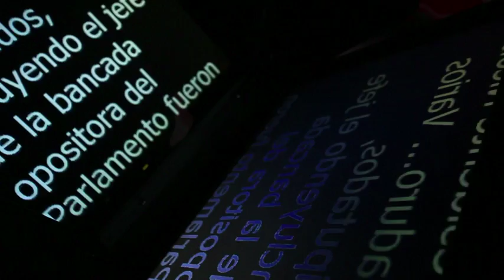Matan a tiros a regidor de Chietla, Puebla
El regidor Joaquín Miranda Ponce fue asesinado por un sujeto que viajaba en motocicleta y que detuvo su trayecto sólo para acribillar al integrante del Cabildo de Chietla.  10 noviembre de 2017

Te invitamos a ver el siguiente video:

Detenido por secuestro se lanza por escaleras en instalaciones de la SIEDO

Horario: Lunes a Viernes @07:00-09:30.